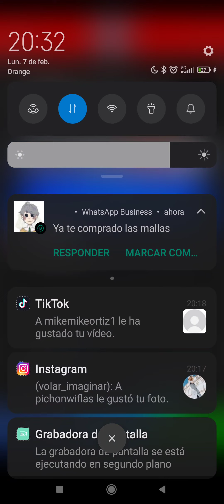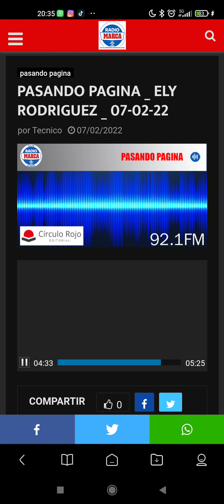Entrevista en radio Marca de Albaneciendo